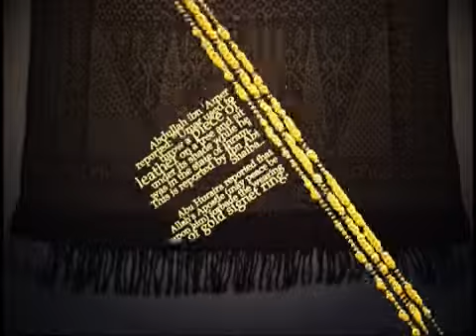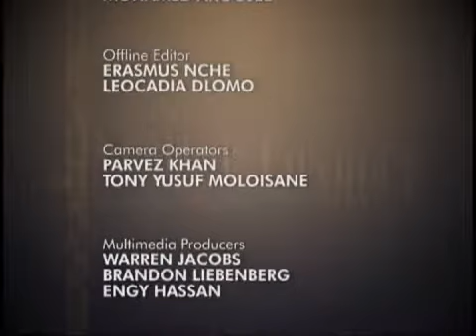The Sublime Conduct S01 Ep05